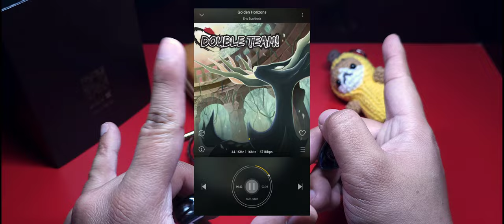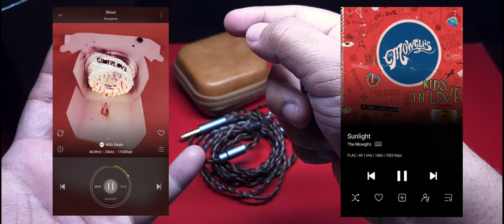JUZEAR Clear | Ep. 24 | Matices Submarinas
Una joya con poderosos graves que merece mucho la atención porque a pesar su evidente perfil, ofrece buena nitidez en el resto de frecuencias

Timing:

00:00 Introducción
03:18 Empaquetado y Accesorios
05:19 Diseño del Auricular
06:30 Especificaciones Técnicas
07:10 Características del Sonido
12:46 Posicionamiento en mi Top Personal